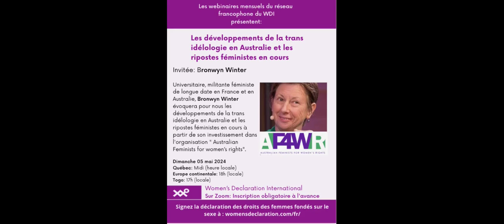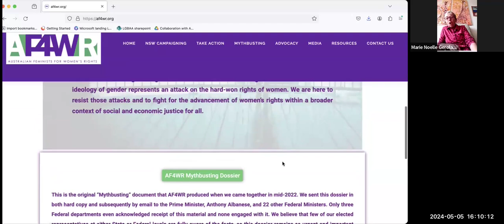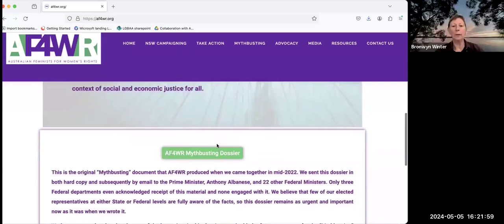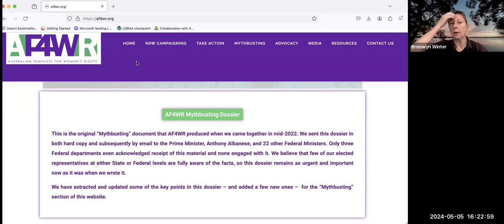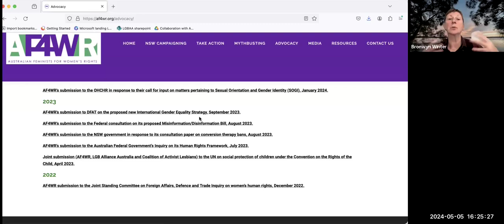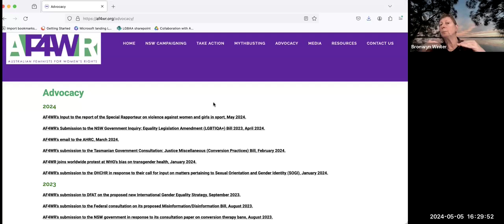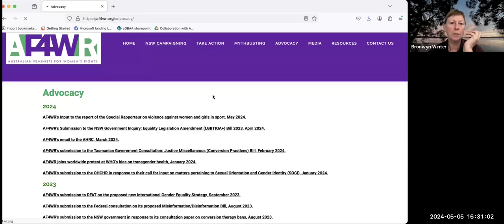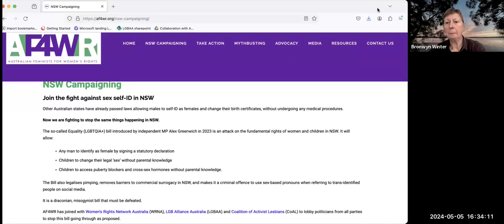Les développements de la trans idéologie en Australie et les ripostes féministes en cours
Universitaire, militante féministe de longue date en France et en Australie, Bronwyn Winter évoque pour nous les développements de la trans idélologie en Australie et les ripostes féministes en cours à partir de son investissement dans l'organisation " Australian Feminists for women’s rights".

Vous appréciez nos webinaires ? Si vous êtes en mesure de faire un don ponctuel ou récurrent pour soutenir notre travail, vous pouvez découvrir comment le faire (et consulter nos rapports financiers) à l'adresse - merci !

La WDI est la principale organisation mondiale qui défend les droits des femmes fondés sur le sexe contre les menaces posées par l'idéologie de l'identité de genre. Pour en savoir plus, consultez le site Déclaration des Droits des Femmes fondés sur le sexe biologique
Vous pouvez rejoindre plus de 37 000 personnes et 518 organisations de 157 pays en signant notre Déclaration sur les droits des femmes en matière de sexualité. La Déclaration réaffirme les droits des femmes fondés sur le sexe qui sont énoncés dans la Convention sur l'élimination de toutes les formes de discrimination à l'égard des femmes adoptée par l'Assemblée générale des Nations Unies le 18 décembre 1979 (CEDAW).

Clause de non-responsabilité : La Déclaration internationale des femmes accueille une série de femmes du monde entier à l'Heure des questions féministes (FQT), à Perspectives féministes radicales (RFP) et lors de webinaires organisés par les sections nationales - toutes ont signé notre Déclaration ou ont des antécédents connus d'activisme féministe - mais au-delà de cela, nous ne connaissons pas leurs points de vue exacts ou leur activisme. WDI ne sait pas en détail ce qu'ils diront lors des webinaires. Les opinions exprimées par les intervenants dans ces vidéos ne sont pas nécessairement celles de WDI et nous ne soutenons pas nécessairement les opinions ou les actions que les intervenants ont exprimées ou dans lesquelles ils se sont engagés à d'autres moments. Outre la position énoncée dans notre Déclaration sur les droits des femmes basés sur le sexe, WDI s'oppose au sexisme, au racisme et à l'antisémitisme.